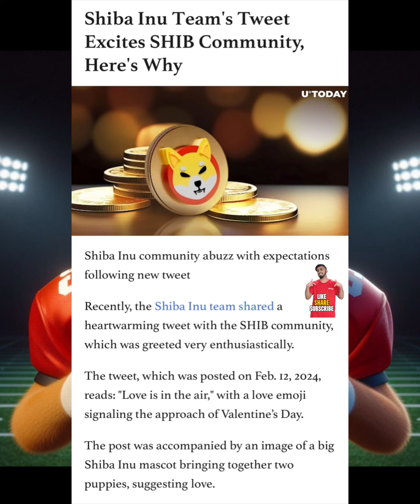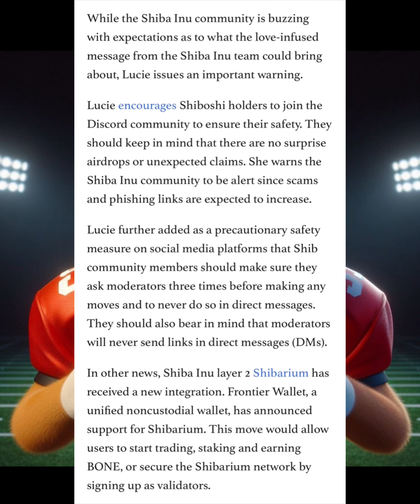IT'S OFFICIAL - SHYTOSHI HINTS MAJOR BONE TOKEN NEWS COMING TODAY!!! BUY BONE SHIBASWAP NOW 🚨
Now, back to the crypto whirlwind! IT'S OFFICIAL - SHYTOSHI HINTS MAJOR BONE TOKEN NEWS COMING TODAY!!! BUY BONE SHIBASWAP NOW 🚨

Share your insights below – let’s embark on this thrilling journey through the ever-evolving crypto landscape! 💡💰